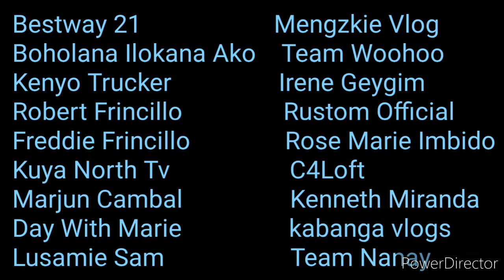Kulitan habang sumasayaw💃💃💃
Relaxing at sayawan